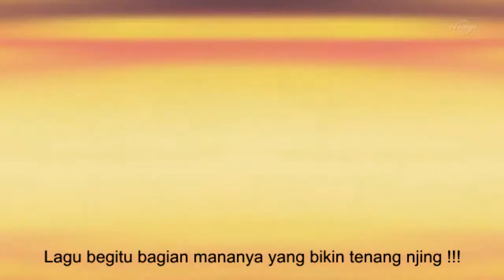Perkelahian Hidenori & Yoshitake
Fun Anime
Anime : Danshi Koukosei no Nichijou
Chara : Hidenori & Yoshitake